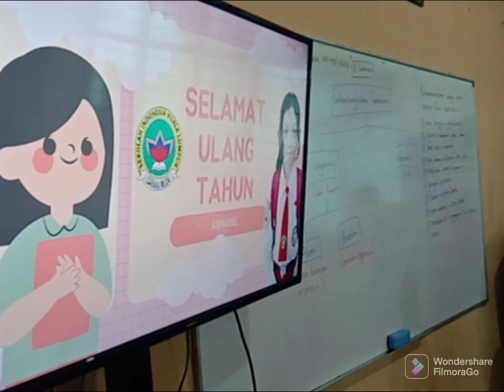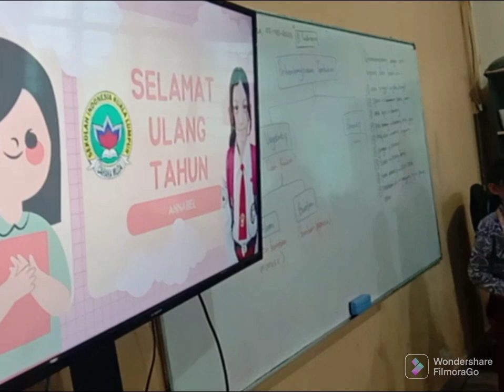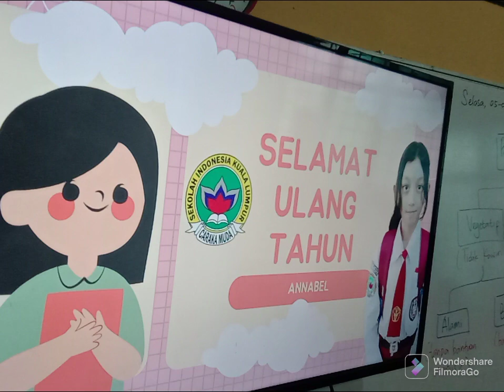akhirnya bisa ulangtahun bareng teman-teman :))